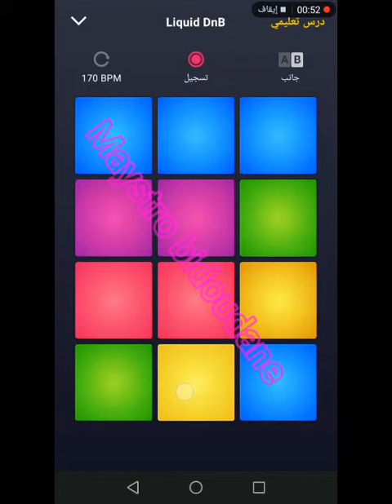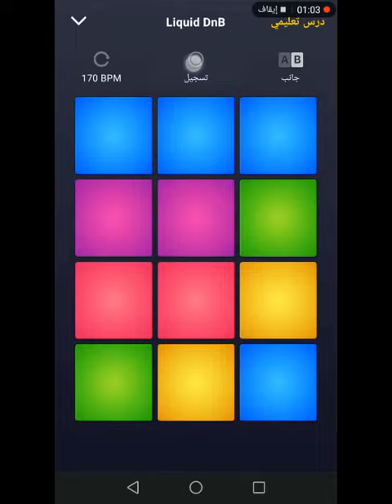Liquid DnB Drum pad machine maystro bidoudane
Drum pads guru